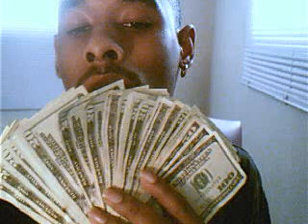FLOSS ENDS.wmv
hiphop, rap, elite